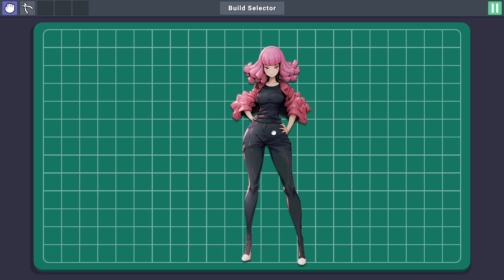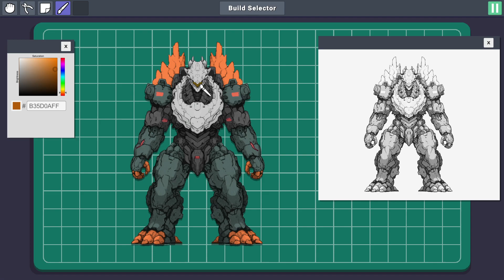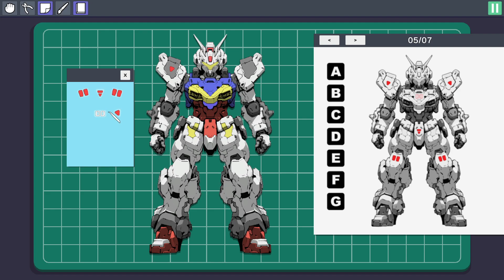Mech Builder Demo No Commentary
"Welcome to Mech Builder- a relaxing puzzle game inspired by Model building(gunpla). You will experience the relaxing process of building a model kit with complete freedom with over 50+ puzzles."